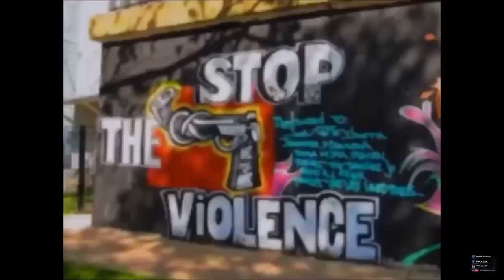WAYNE PERRY SPEAKS ON PLEASING ALLAH AND UNITING BASED OFF PUREHONOR AND TALKS ABOUT SAVING LIVES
WAYNE PERRY CONVICTED MURDERER THAT ALPO TOLD ON SPEAKS TOTALLY DIFFERENT THEN ALPO AND HONORS LIVES AND WANTS THE YOUTH TO KNOW THAT UNITY AND HONOR IS IMPORTANT